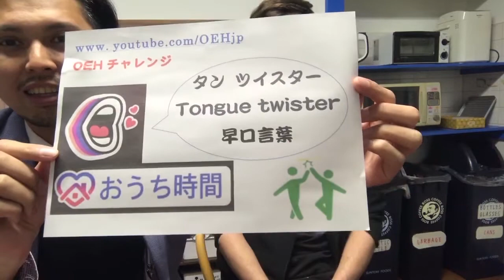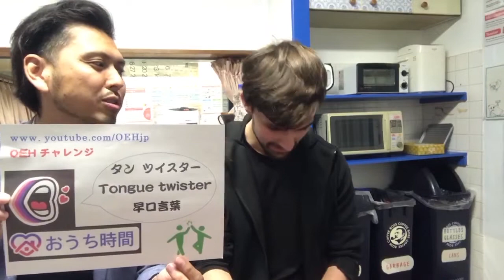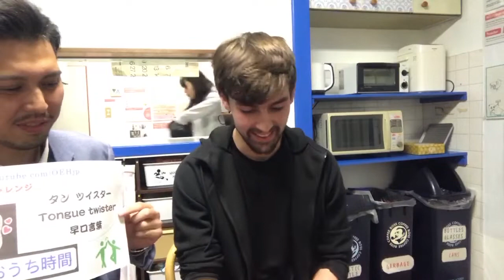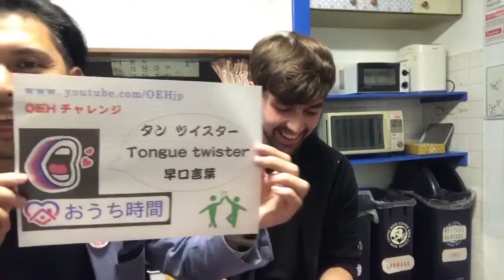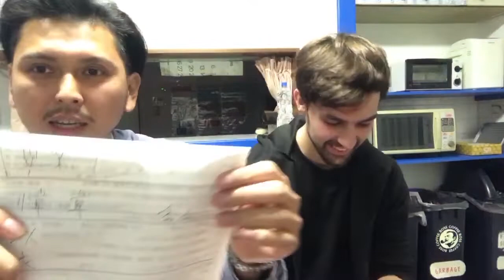OEHチャレンジ～tongue twisters~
OEHのステイホーム企画第1弾として、今回は英語の早口言葉をアメリカ人のイアンから教えてもらいました。
日本語の早口言葉より全然難しい！